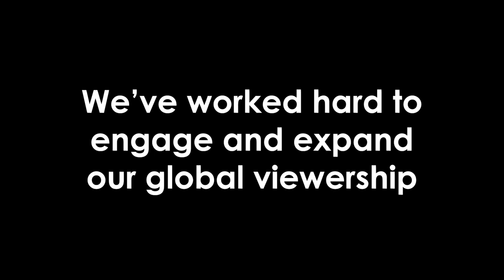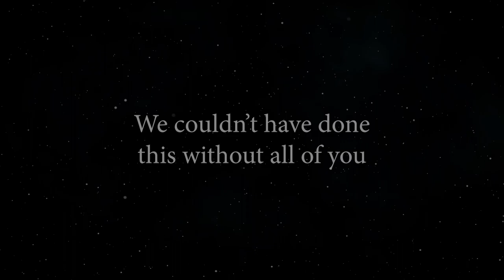ThinkTech 2022: A Year of Impact